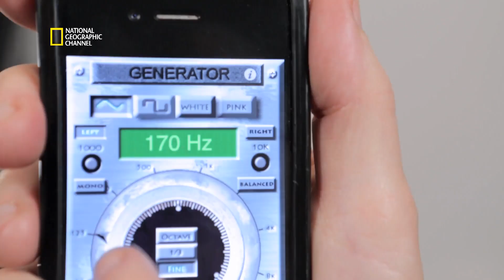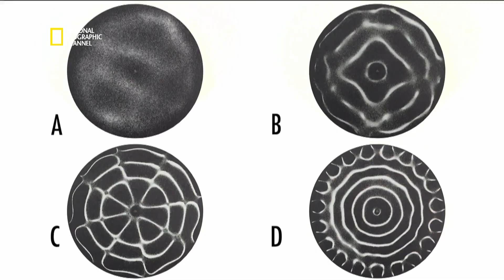Apprenez à observer le son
Extrait de l'émission : BRAIN GAMES, LES HABITUDES. La cymatique est un processus particulier où on crée la visualisation de motifs par l’utilisation du son dans un espace solide. Des figures peuvent être « dessinées » avec n’importe quel son.
BRAIN GAMES est une émission diffusée sur la chaîne National Geographic Channel. Plus d'informations, de photos et de vidéos sur natgeotv.com.